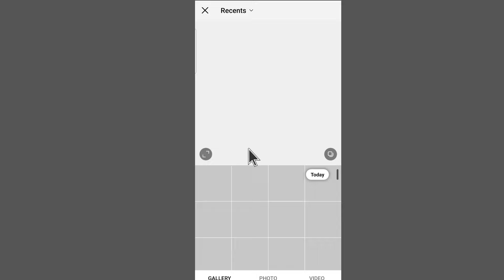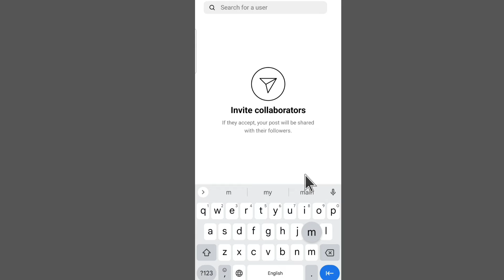Instagram Par Kisi Ko Tag Kaise Kare ~ Instagram Tag Kaise Kare ~ How To Add Tag In Instagram Photo